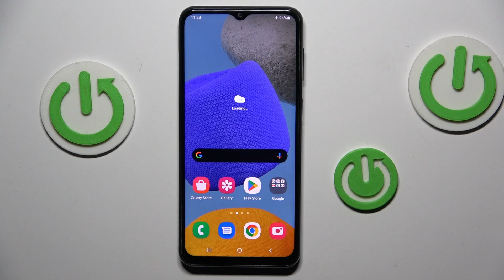How to Disable Safe Mode on SAMSUNG Galaxy M23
Find out more info about SAMSUNG Galaxy M23:
If your SAMSUNG Galaxy M23 is stuck in Safe Mode and you need to return to normal operation, this guide will show you how to disable it. Safe Mode is a troubleshooting tool that starts your phone with only essential apps and services. Follow our steps to exit Safe Mode and restore full functionality to your device, so you can get back to using all your apps and features as usual.

How to Exit Safe Mode on SAMSUNG Galaxy M23?
How to Turn Off Safe Mode on SAMSUNG Galaxy M23?
How to Deactivate Safe Mode on SAMSUNG Galaxy M23?
How to Leave Safe Mode on SAMSUNG Galaxy M23?